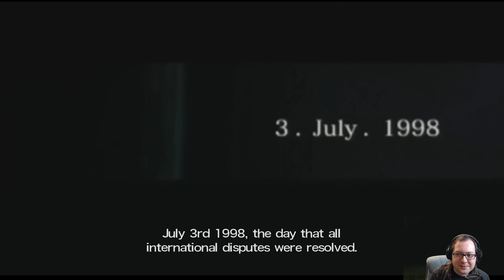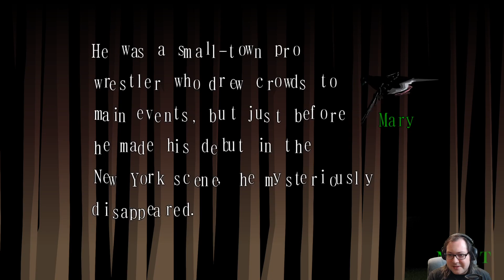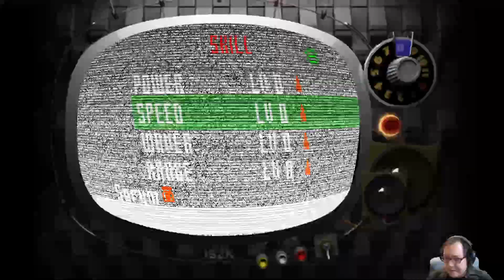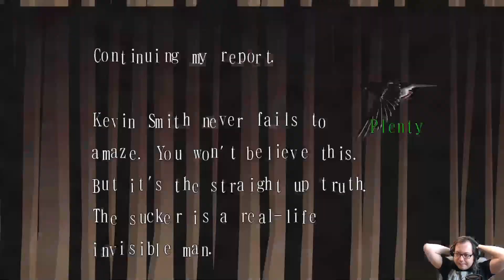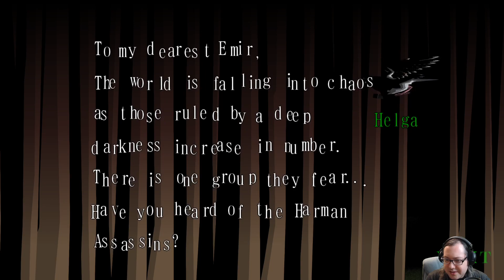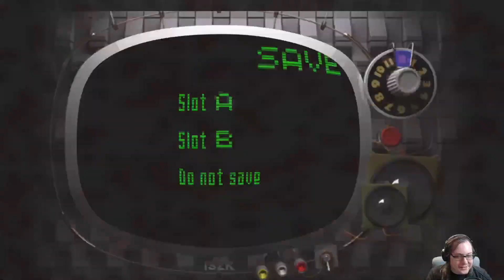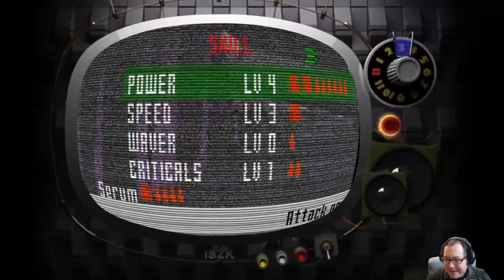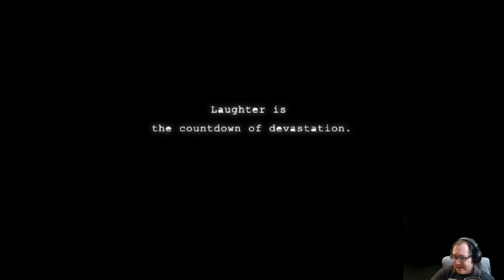Killer7 - First Playthrough - Chapter 2 (Sunset)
Original Stream Title: First Playthrough ~ Shinji Mikami-thon (!mikami) ~ Game 9 / 13 ~ killer7
Original Stream Date: May 9th, 2022